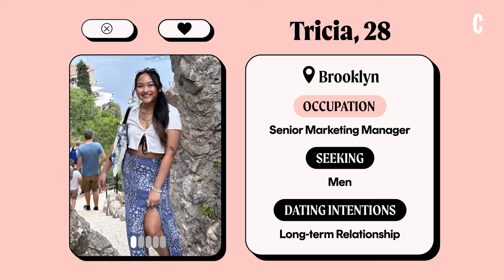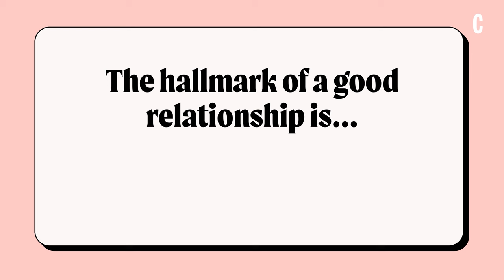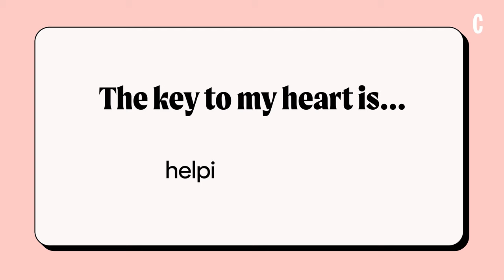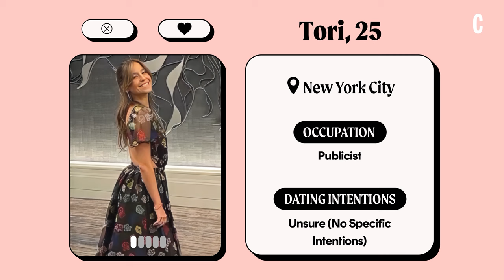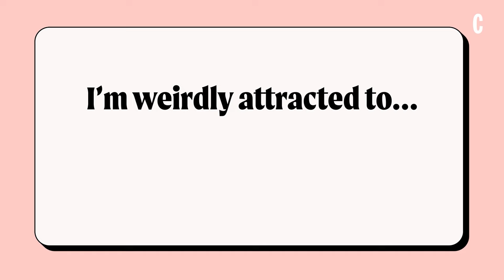Sofia Franklyn Is Weirdly Attracted to Mullets and Mustaches | Read My Profile | Cosmopolitan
Sofia Franklyn knows a thing or two when it comes to dating apps, so it's probably wise to take her advice. Watch as Sofia sits down and roasts your REAL dating profiles, dishing on all her do's and dont's. The 'Sofia With An F' host also talks about some celebs she's swiped through, dissects and answers dating app prompts, and builds her own profile. Would you swipe right? Single and want to be roasted? Apply HERE for a chance to be featured